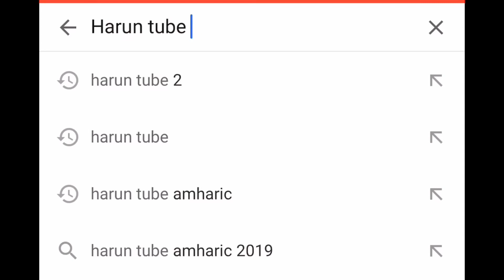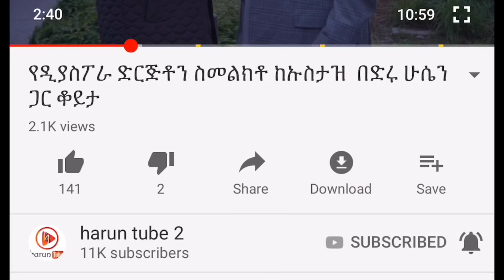ዶክተር ዛኪር ናይክ ለቀረበበት ውንጀላ ምላሽ ሰጠ እኔ ዘረኛ አይደለሁም ዘረኝነት ወንጀል ነው የተሸከምኩትን አላማ እንዳላደርስ እንቅፋት ያጋጠመኛል